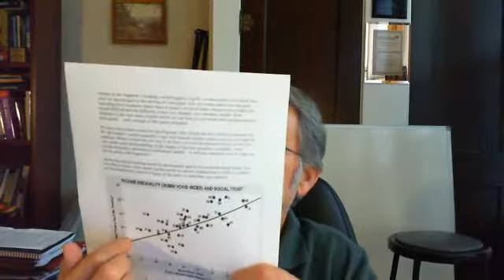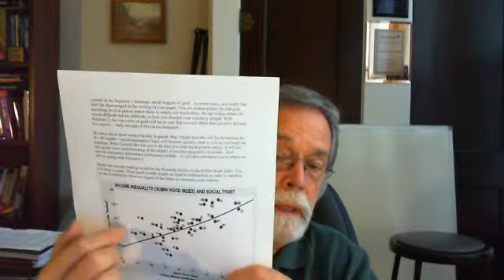Sociology of Health Segment 2 Health Inequalities Video 1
Introductory discussion of Segment 2 Health Inequalities, including Prof's Notes 092319 and Chapters 3 and 4 of Marmot and Wilkinson